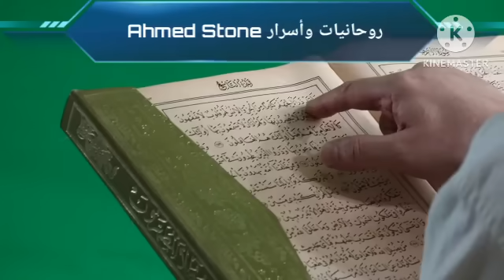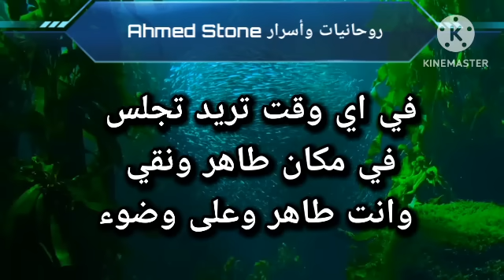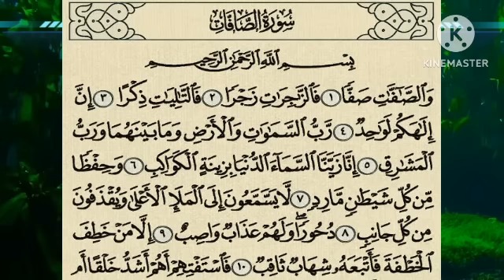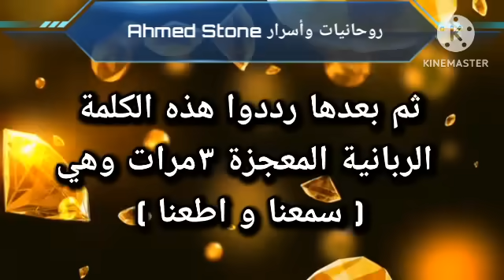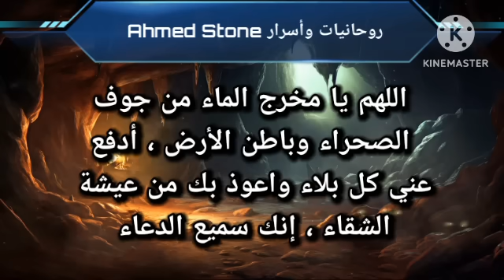إقرأ هذه السورة 7 مرات على كأس ماء ووالله سيصلك مبلغ كبير من المال وتشتري ماتريد وتكون غنياً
سنقدم لكم في هذا الفيديو سر عظيم وناجح وفائدة قوية جداً من أسرار المشايخ والعارفين بالله ومن اهم ما ورد في علم الكتاب ، اقرأ هذه السورة العظيمة ٧مرات على كأس ماء ووالله سيصلك مبلغ مالي كبير سبحان الله ، سيأتيك رزق سريع من حيث لا تحتسب ومن دون مشقة رزق لك لوحدك ومال وفير ، سترى العجب العجاب في جلب المال وجلب الرزق ، سيتحقق كل ماتريده وماتتمنى جرب وتأكد بنفسك ، هذه السورة قصيرة وعظيمة من القرآن الكريم تقضى لك حاجتك في رمشة عين ان شاء الله.

شرح تفاصيل الفائدة/
-تمسك بكأس ماء وتقربه لفمك وتقرأ عليه العشر الاوائل من السورة العظيمة ٧ مرات
-تقرأ الكلمة المعجزة ٣مرات.
-تقرأ الصلاة على النبي ﷺ بصيغة (صلاة الفاتح) ٣مرات.
-ثم تقرأ الدعاء العظيم والقصير ٣مرات.
ثم قل ( بسم الله ) وتشرب الماء.

وتذكروا قول الحبيب المصطفى ﷺ
قناة روحانيات وأسرار Ahmed Stone  @rwhanyat-waasrar.AhmedStone هي قناة تهتم بالعلوم الروحانية للقرآن الكريم والأحاديث النبوية الشريفة والعلاج بنورانيات آيات المصحف الشريف.
أقوى وأعظم الطرق الناجحة والحصرية والثابتة لأكبر العلماء والمشايخ  والعارفين بالله والفقهاء
مجربات صحيحة وناجحة وفوائد علاجية عظيمة وأسرار روحانية فى علم الكتاب ستنير طريقك وتيسر بها أمورك وتعالج وتحل بها مشاكلك وكل هذا من كتاب الله ورسوله صلى الله عليه وسلم